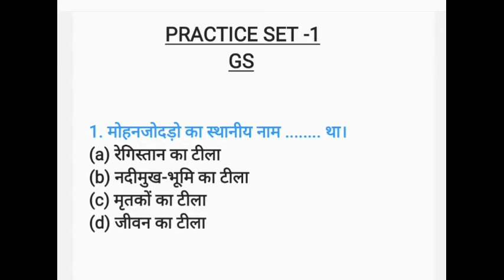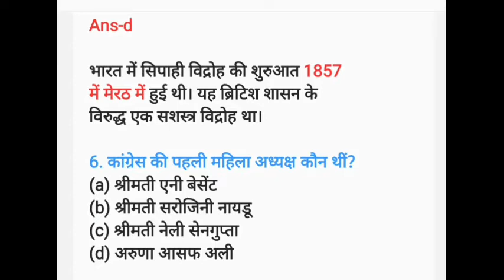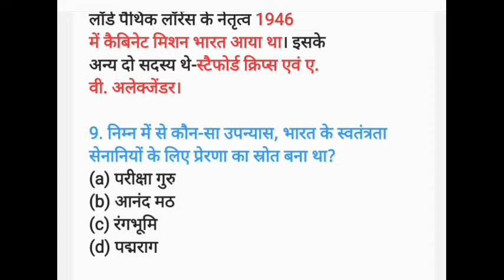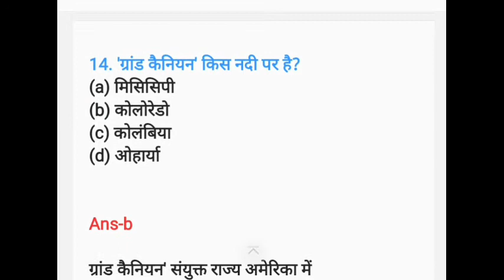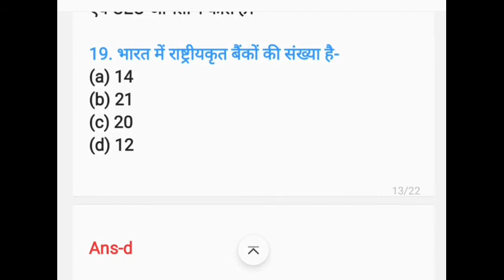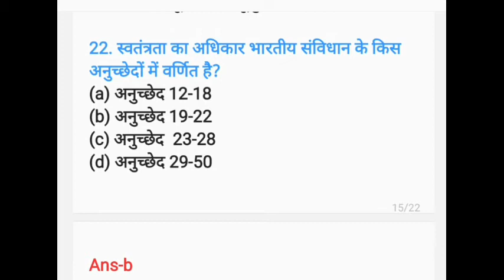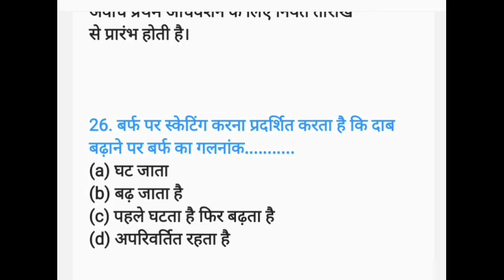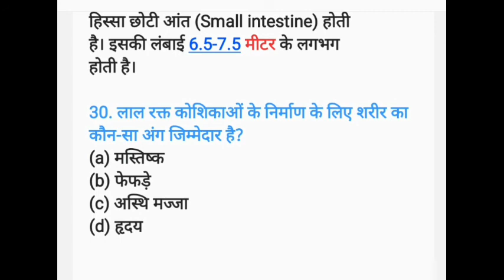GS PRACTICE SET-1 | UPSSSC-PET & UPSI | 30 IMPORTANT QUESTIONS & WITH FACTS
UPSSSC PET k liye daily practice set jo bahut hi important hai. Jisse daily practice hogi aur new question bhi mil jynge jo exam point of view se important hai...

Other Series

1.Polity Articles Tricks
2. Modern History Series
3. Indian Geography

विश्व में खनिज उत्पादन में कौन प्रथम देश Trick के साथ याद करें